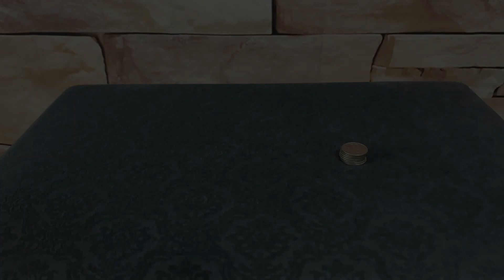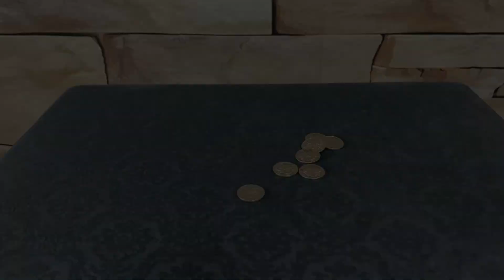【種明かし】マスクが一瞬で消える！簡単マジック！| Easy Vanishing Mask Magic Tricks Revealed!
最新マジック種明かし！ほぼ毎日更新中！🎩

是非、知りたいマジックを「コメント欄」でお知らせください！🪄

マスクが一瞬で消える簡単マジック種明かし！

①透明なグラス内に入れたマスクが、ノーカバーで、CGのように消失！
②マスクが、ノーカバーで、大量のコインに変化！

マスクを着用している時に、最適なマジックです！

また、マジシャンの方は、コロナ禍で、対人マジックショーに気を遣うと思いますが、オープニングにこのマジックを行うと、効果的なアイスブレイクになります！

【Q.】マジックを忘れないようにするには？
【A.】「いいね👍」を押すと、「高く評価した動画一覧」から、いつでも復習できます！

【Q.】最新情報をいち早くGETするには？
【A.】登録ボタン横の「ベルマーク🔔」を押し、通知を全て「オン」にすると通知が届きます！

手品博士のマジック・チンパンジーの幅広い知識を活かして、マジックのウィキペディアを目指しています！皆様に有益な情報をお届け出来るよう頑張ります！

❤️本格マジック！